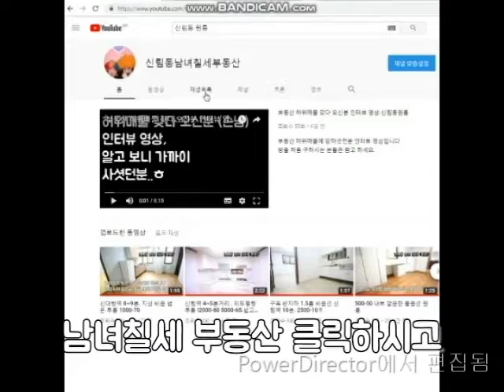신림역 5~6번 출구 4분거리 신축 첫입주 1000-55